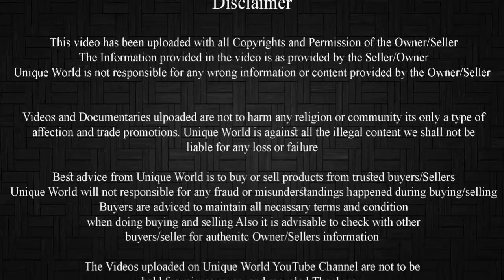Barbari Goat Female Available For Sale Contact Shahid bhai bantamwale +91 8390840872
Weight : 35kg
2.5 Gaaban
Age : 6 daat
Location : Mumbai